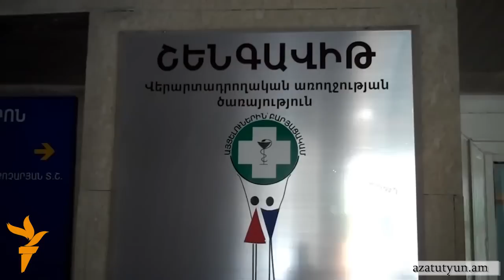Մահացած ծննդկանի բժիշկը ցավակցում է հարազատներին և պնդում․ «մեղավորները կպատժվեն»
Ըստ իրավաբան Գևորգ Մկրտչյանի, համակարգի ներսում ձևավորված «փակ շրջանը» թույլ չի տալիս պատժել իրապես մեղավոր բժիշկներին